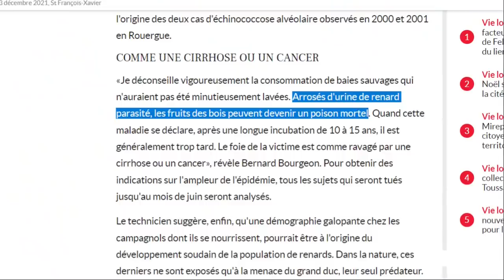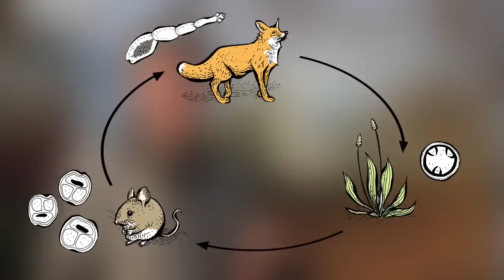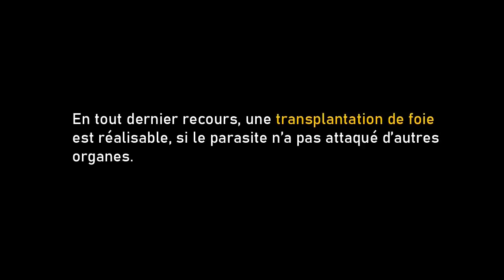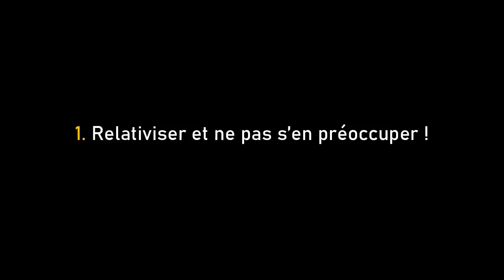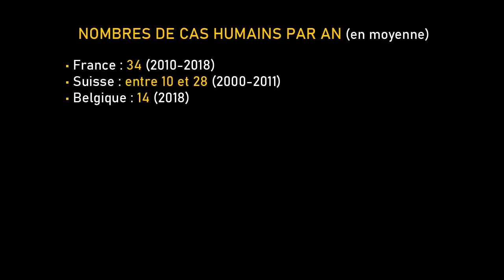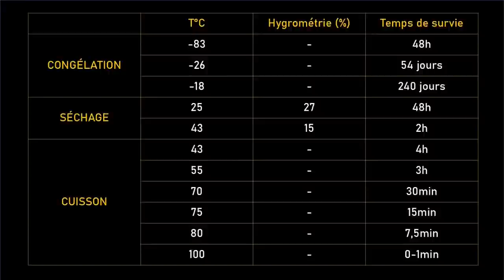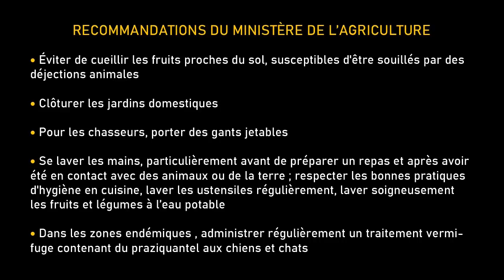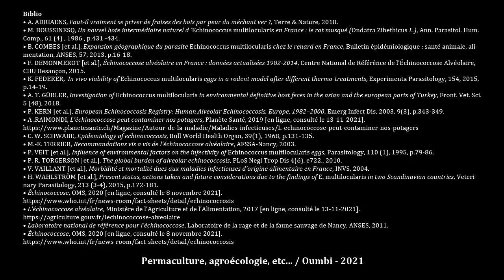Précautions de cueillette - L'Échinococcose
L’échinococcose alvéolaire représente-t-elle un risque pour les cueilleurs et cueilleuses ?
Une vidéo pour mieux connaître l’Échinocoque du renard, son cycle, sa répartition, les problèmes de santé qu’il peut causer, les précautions… et quelques bonnes raisons de ne pas trop s’en faire !

ou sur facebook / instagram : @oumbinature

0:00 Intro
1:14 L’essentiel en 3 min.
4:11 Le cycle du parasite
9:10 Dans le pire des cas…
12:13 Répartition
13:51 Solutions pour cueillir
19:47 Solutions pour réguler
23:49 Sources